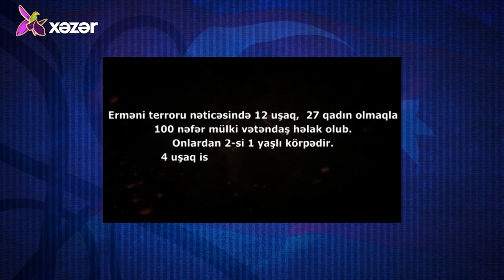Vaxtı Gəldi! - Naqif Həmzəyev, Nicat Dağlar, Araz İmanov 11.10.2021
Aparıcılar : Leyla Quliyeva
                    Tural Əsədov

Qonaq :  Naqif Həmzəyev / Millət Vəkili
                Nicat Dağlar / "Missiya" Media Qrupunun Baş Redaktoru
                Araz İmanov / Diplomat